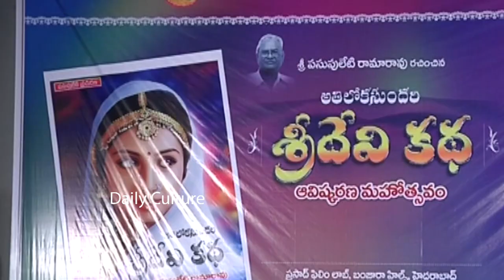Rakul Preet Singh Speech | Rakul Preet Singh Launches 'Athiloka Sundari Sridevi Katha' Book video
Rakul Preet Singh Speech. For Free Movie Promotions & Promotional Interviews